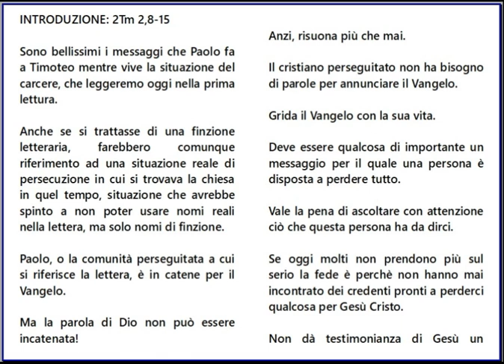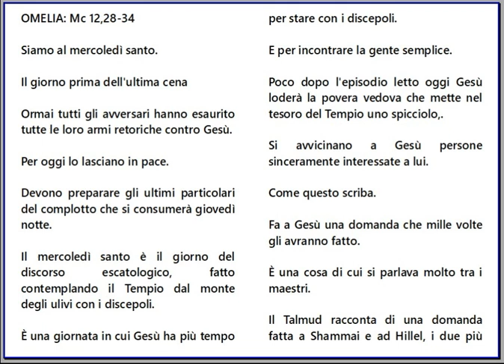Feriali - Anno Pari - Tempo Ordinario - Settimana 9 - giovedì